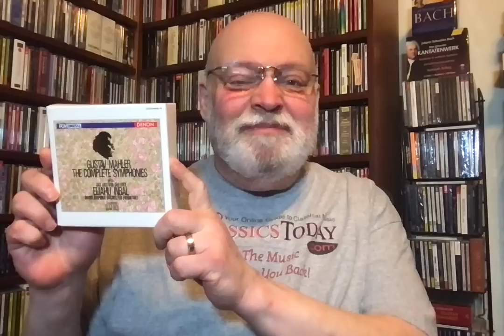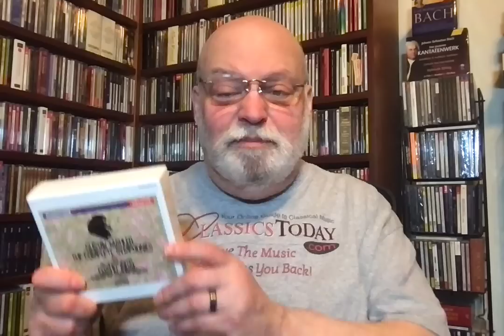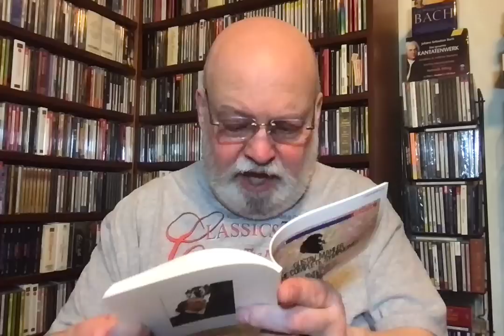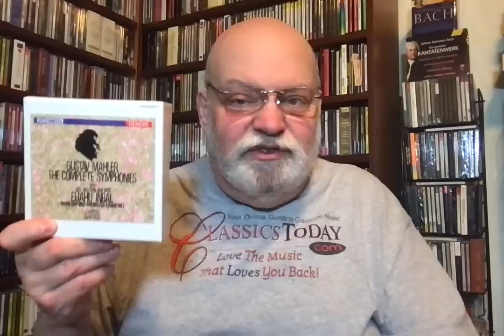Review: Inbal's Terrific Denon Mahler Cycle Is Back!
Mahler: Complete Symphonies (including Das Lied von der Erde and the Cooke version of the Tenth). Soloists, Frankfurt Radio Symphony Orchestra, Eliahu Inbal (cond.) Denon (15 CDs at a sane price--for the moment)